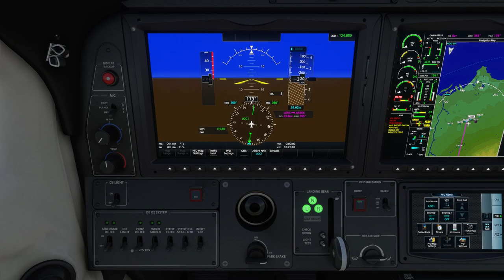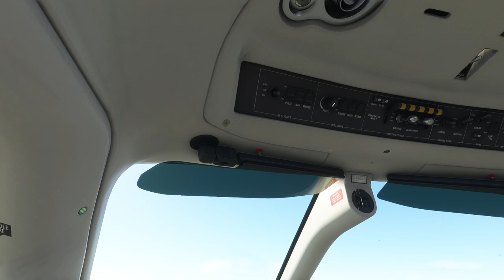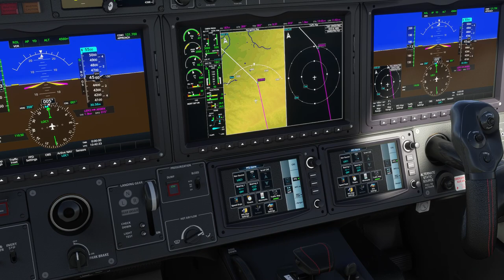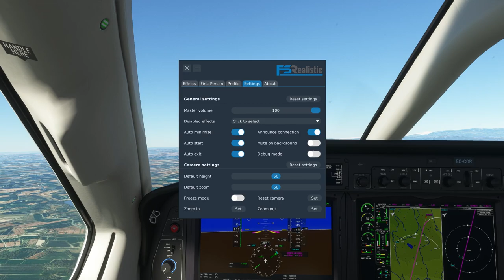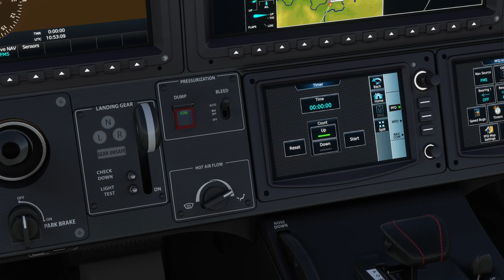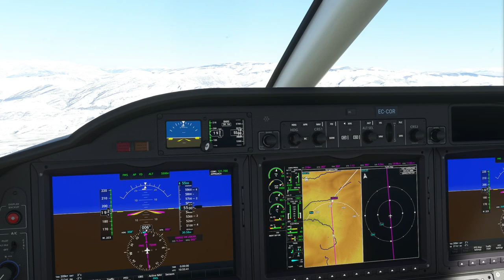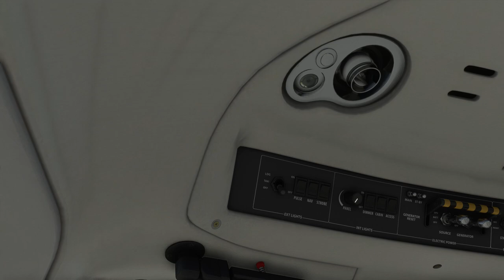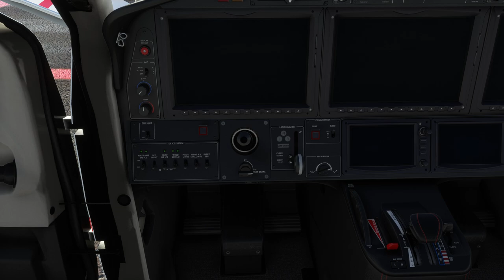Reus to Andorra la Seu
Vuelo desde Reus hasta el aeropuerto de la Seu d'Urgell/Andorra con la TBM 930.